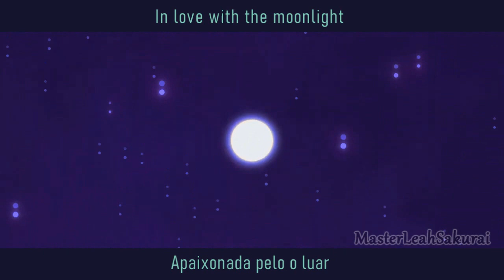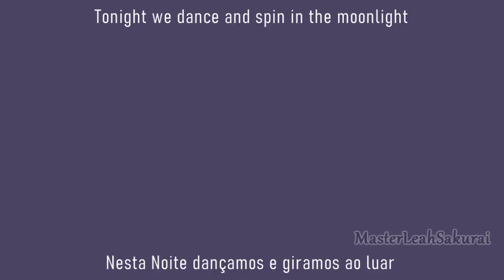((AMV) Lumity Love Rap Song (W/ Lycris)- MLS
Ok I made an AMV with both Portuguese and English lycris to help you understand what am I singing in the video. Each verse is the perspective of Luz and Amity and in the final verse they were singing to each other.